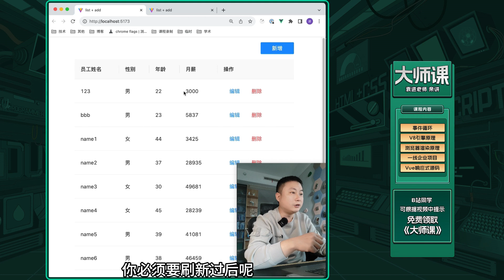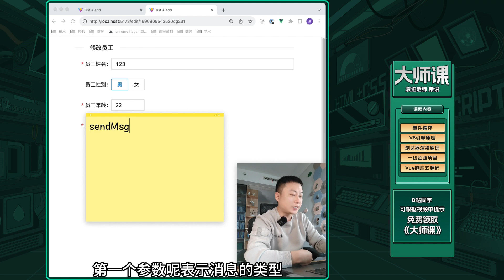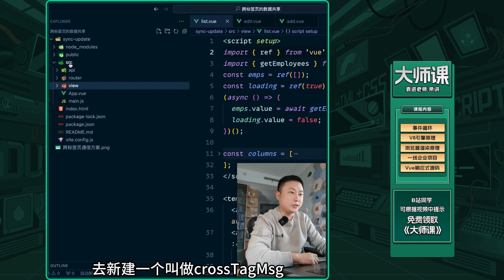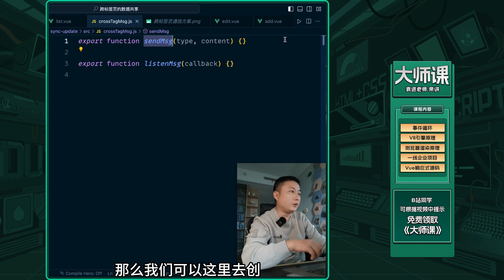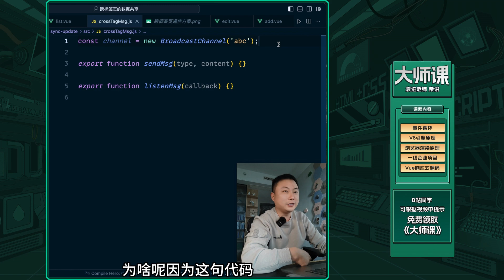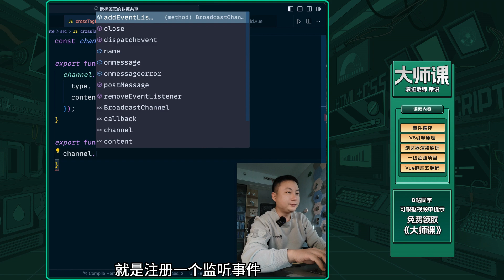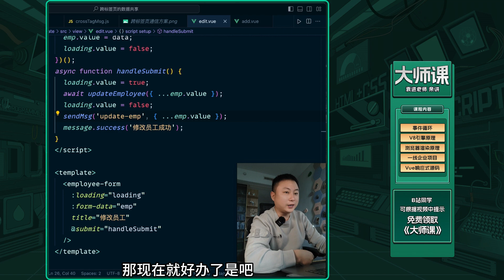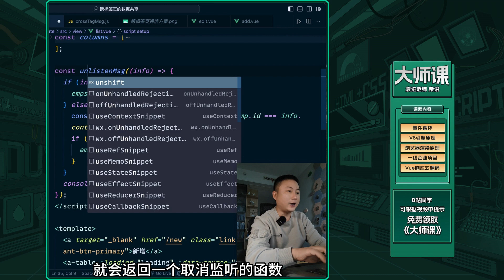Data sharing across tabs